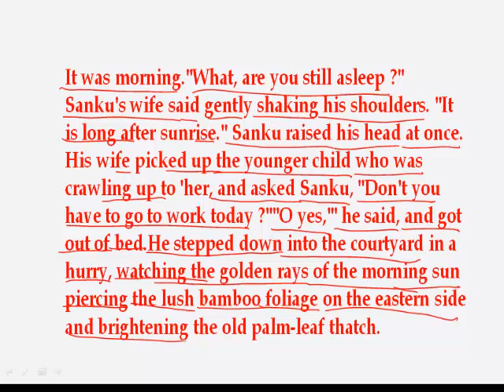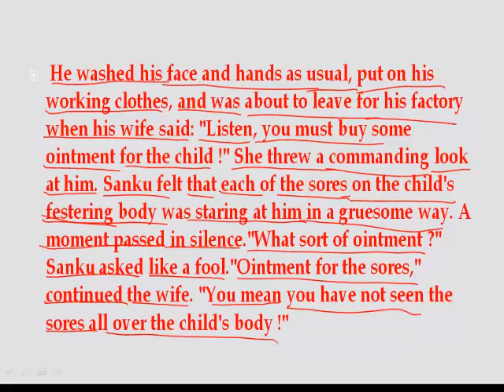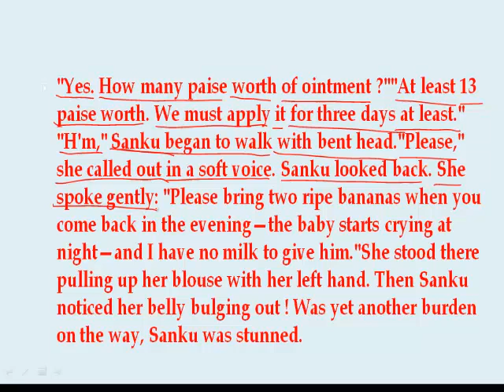The Gold Watch class 12 English story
The Gold Watch written by ponjikara and this is the best story of a farmer named Sanku